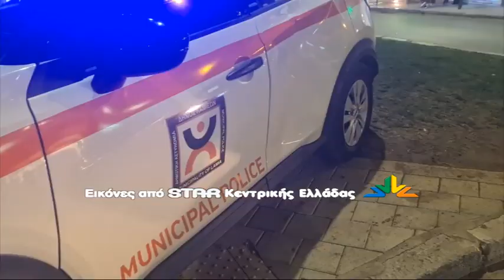Ρομά επιτέθηκαν σε δημοτικούς αστυνομικούς και πολίτη στο κέντρο της Λαμίας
Ρομά ξυλοκόπησαν άγρια δημοτικό αστυνομικό στο κέντρο της Λαμίας, μπροστά στα μάτια δεκάδων περαστικών που παρακολουθούσαν έντρομοι τα όσα συνέβαιναν. Απίστευτο περιστατικό στην πλατεία Πάρκου της Λαμίας, όταν ομάδα Ρομά επιτέθηκε σε δημοτικούς αστυνομικούς που τους ζήτησαν να απομακρύνουν το παράνομα παρκαρισμένο αυτοκίνητό τους.